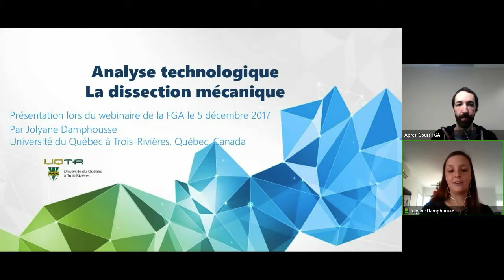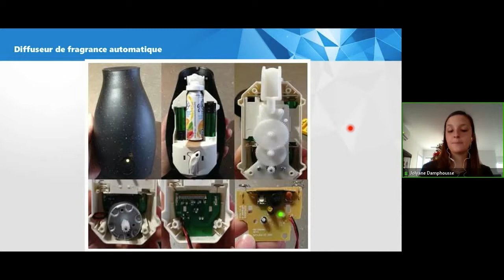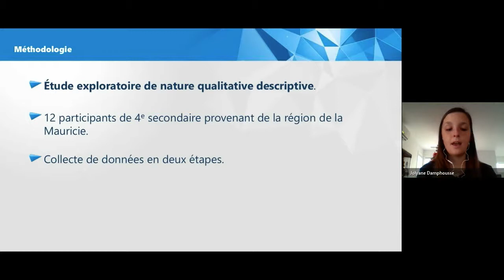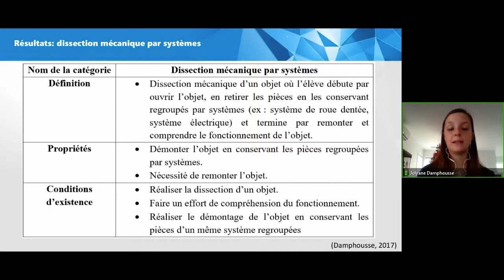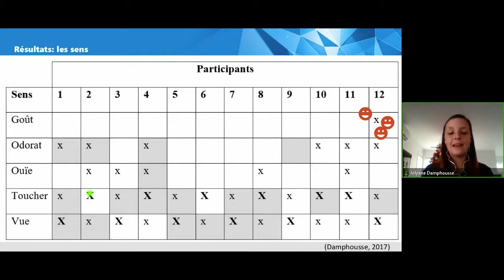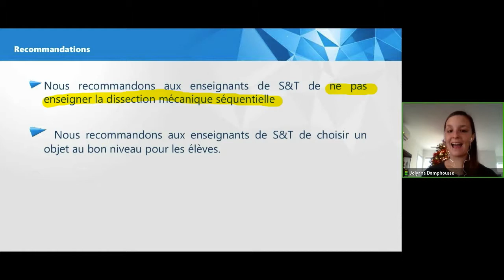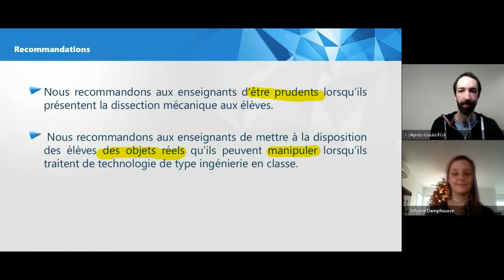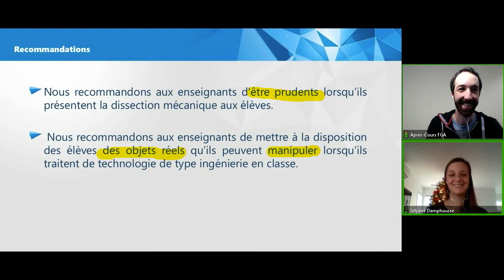Webinaire, analyse technologique, 5 décembre 2017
Lors de ce webinaire sur la dissection mécanique (analyse technologique), Jolyanne Damphousse, étudiante au doctorat en éducation, nous présente ses résultats de recherche à la maîtrise. Elle a fait réaliser à une douzaine d'élèves d'ATS de 4e secondaire une dissection mécanique d'un diffuseur de fragrance (objet usuel). Pour aborder cette démarche en classe, elle propose des recommandations en lien avec ses résultats de recherche. Une discussion sur l'application à la FGA clos le webinaire. Pour voir l'article complet, vous rendre sur le site des Après-cours